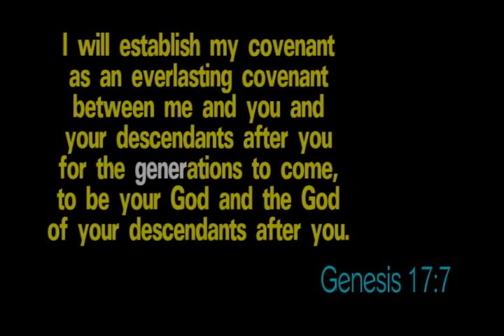Lolo Pimong Gener Trailer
Mirabueno Piktures
Lolo Pimong Gener
a wzk film by marky
with the Gener Family
October 2011
kitakits!